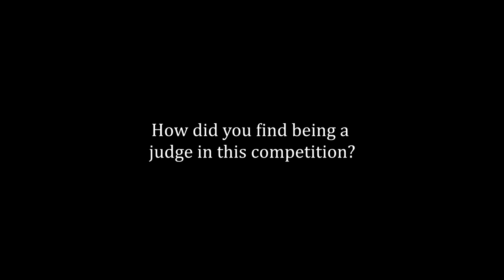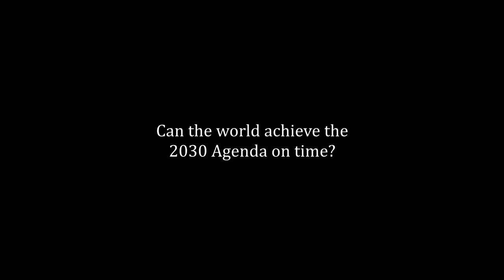Students 'Solving' Hunger 2017: Chase Sova, WFP USA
Hunger and food security are two of the most pressing issues for the UN – issues only made harder by climate change and armed conflict. Against this backdrop, UNU-MERIT joined a global challenge: to draft and debate a plan to end hunger.